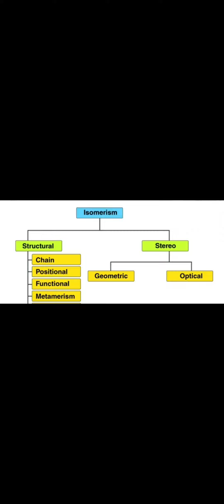Isomerism - Explained by student of Aadhya